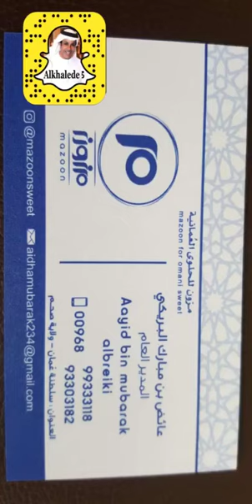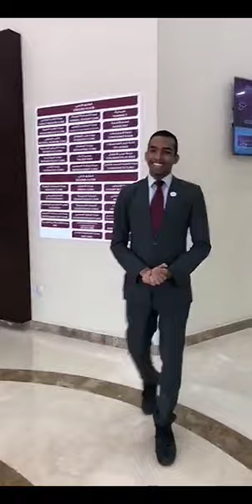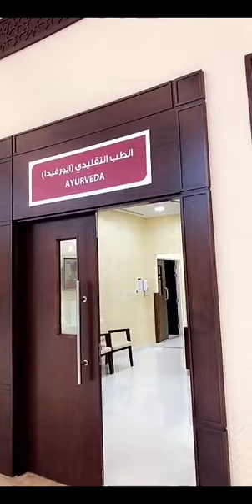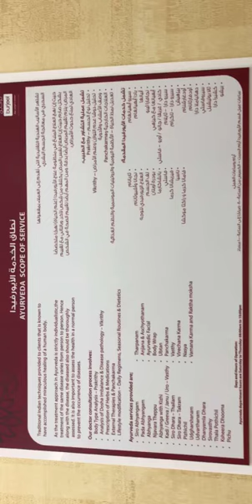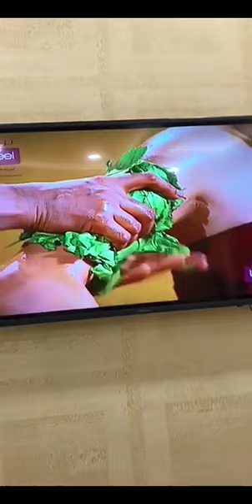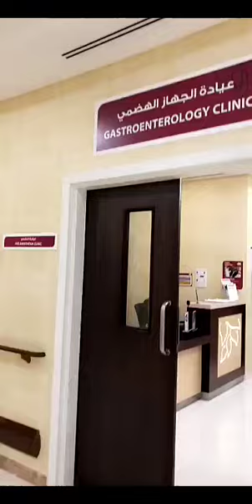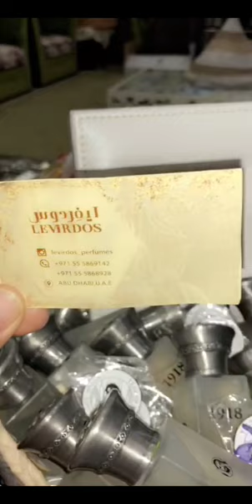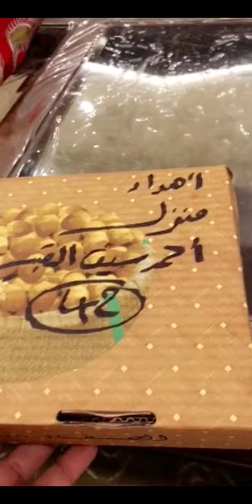خالد الخالدي-زيارة مستشفى برجيل في جزيرة الريم